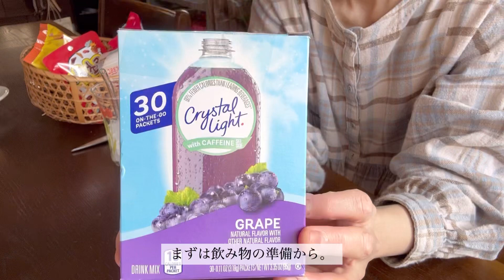韓食 | 韓国女子に憧れる日本人主婦による韓国キッチン用品紹介&韓国料理とお菓子試食会⭐︎Meals of a Japanese housewife who admires Korean girls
こんにちは、ののままです。
今回は、韓国女子vloggerの真似をして、韓国ごっこをしてみました。
食事のマナーなどが、日本とは違いすぎて、結構難しいです。
日本で気軽に買える韓国スナックの食べ比べなどもしています。

もの凄い嬉しいです😆
モチベーションあがりますので、よろしくお願いします❤️

Hello, this is nonomama.
This time, I imitated a Korean girl vlogger and tried a Korean meal.
Eating manners are so different from Japan that it's quite difficult.
We are also comparing the taste of Korean snacks that can be easily bought in Japan.
I use Google Translate for translation.
I think that there are parts that are difficult to read, but please understand. Thank you 😊

We are waiting for channel registration, high evaluation, and comments.